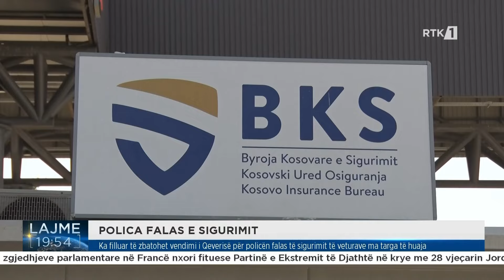Po zbatohet vendimi i Qeverisë për policën falas të sigurimit të veturave ma targa të huaja